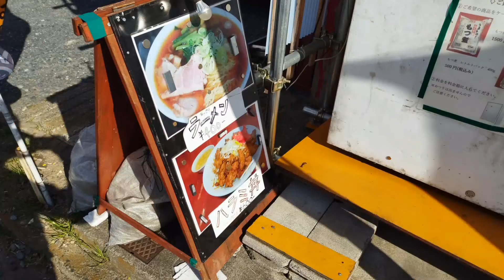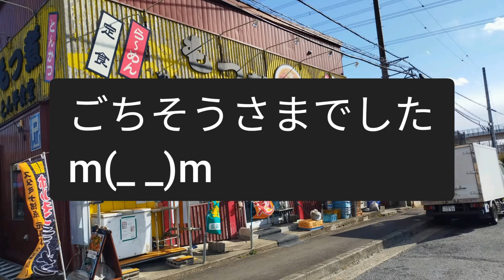牛久市 とん平食堂 もつ煮定食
牛久市のとん平食堂に行ってきました